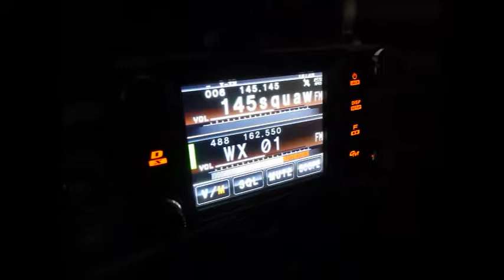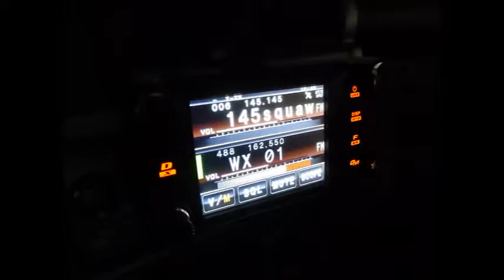Hailstorm 20180726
Low Res vid from my old camera of the July hailstorm that I did not quite escape.  I pulled into the garage as the brunt of it hit.